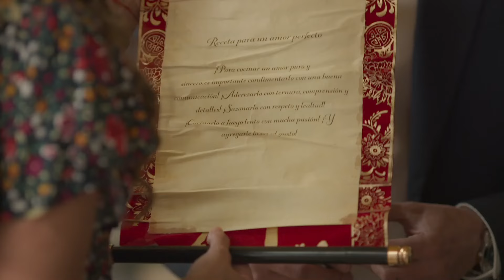Paz y Esteban viven su primera noche de amor | El Amor No Tiene Receta | Capítulo 36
En el capítulo 36 de El Amor No Tiene Receta, tras formalizar su relación con el inicio de un noviazgo, Paz y Esteban vivieron una noche muy especial. Rodeados de un ambiente cálido, ambos se entregaron a su amor para encender su pasión. Lunes a viernes 10P/ 9C por Univision.